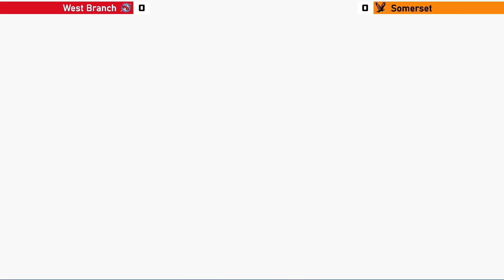West Branch Vs. Somerset D1 Week 2 Hosted by TEC